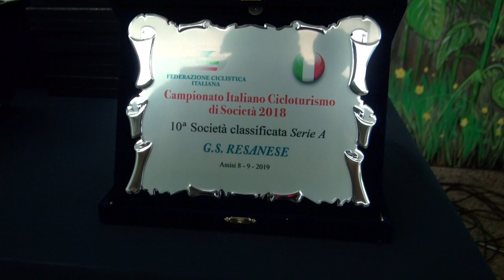Campionato Italiano Cicloturismo 2019 4 Serata Premio 2018